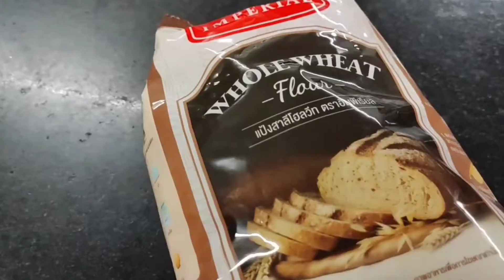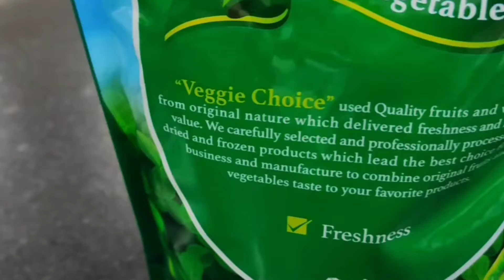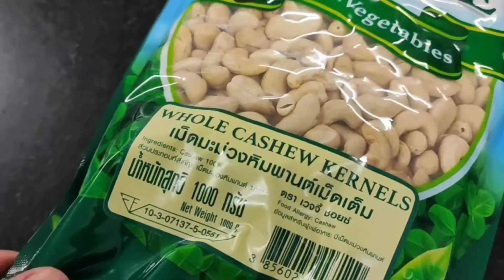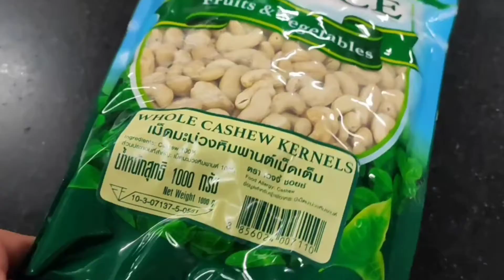4วัตถุดิบที่เหมาะสำหรับทำเบเกอรี่หาซื้อง่าย # butter station by chef mitr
วัตถุดิบสำหรับทำเบอเกอรี่ทีเหมาะกับเรา